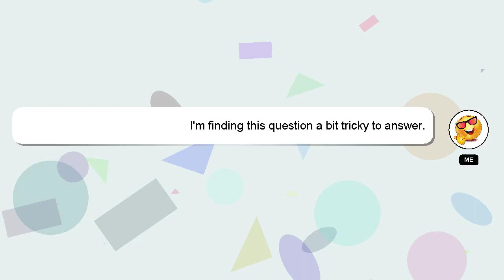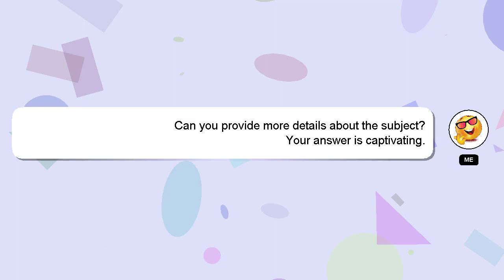How to bowl in rc22 test?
Here's a brief description of who I am, Hi there, I go by the name of Delphi. I can help you find the answers you are looking for. - How to bowl in rc22 test?

Providing an answer will be acknowledged and appreciated with a 'heart' from me.

*2 What we are experimenting :*